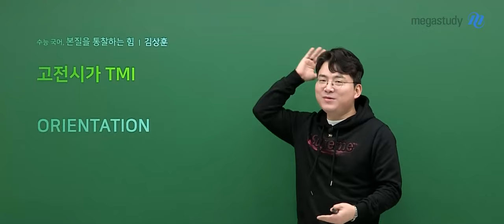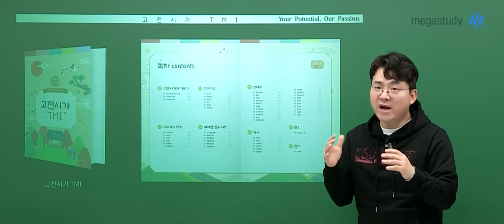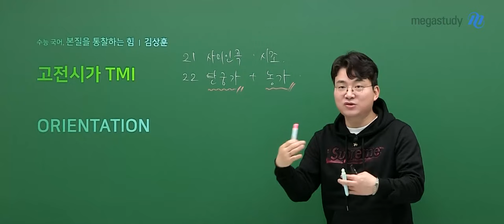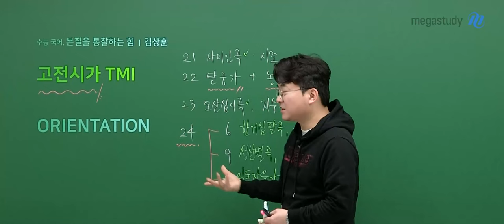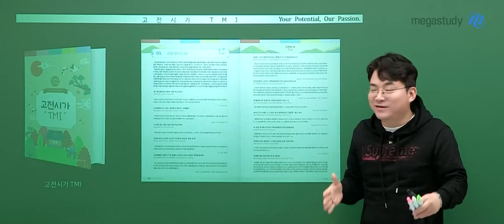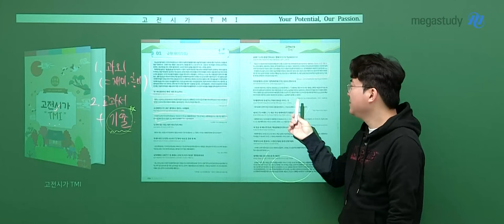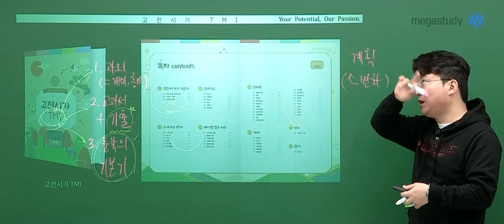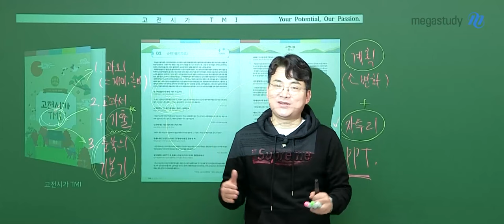[메가스터디] 국어 김상훈쌤 - 2025 고전시가 TMI OT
국어 김상훈 선생님의 2025 고전시가 TMI OT 영상입니다.